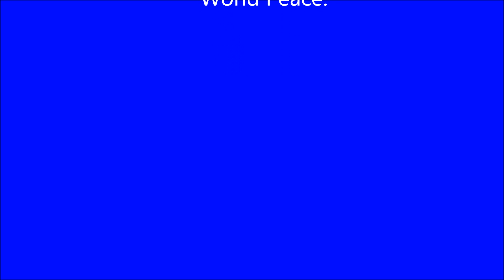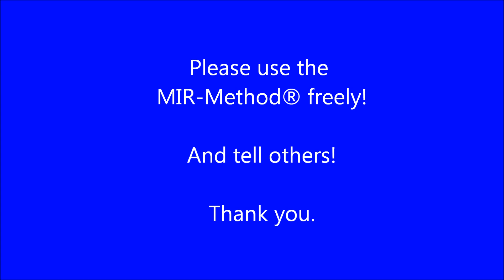MIR-Method Instruction Video by Mireille Mettes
MIR-Method® - Self Healing method that can give improvement in emotional and physical complaints. To be used at home with adults, children and animals. The MIR-Method is free for all, so please feel free to teach others!